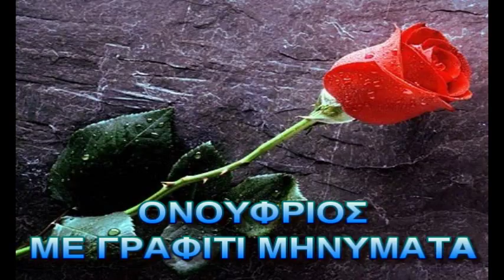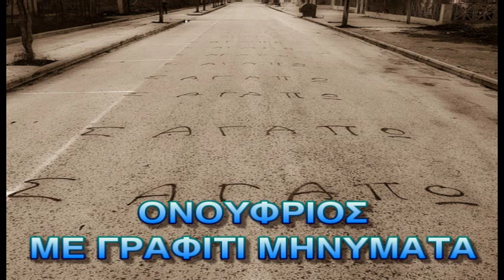Ο αναρχικός - Παντελής Τράγκας - Στέφανος Νικίδης - Ονούφριος Παντής CC-BY-NC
Μουσική:Παντελης.Τράγκας
Στίχοι:Στ.Νικίδης
Βίντεο:Δ.Μητρούσης
Ενορχήστρωση:Π.Παρασχούδης,Δ.Μητρούσης

Στα μέλη μας χορηγούμε :
1. Άδεια Δημόσιας εκτέλεσης των τραγουδιών που σας προσφέρουμε.
2. Υπεύθυνη Δήλωση ότι δεν χρησιμοποιείτε τραγούδια που ανήκουν σε ΑΕΠΙ, ΑΥΤΟΔΙΑΧΕΙΡΙΣΗ.
3. Απόδειξη Παροχής Υπηρεσιών για Νόμιμη Αναπαραγωγή Μουσικού Προγράμματος.
4. Άδεια Δημόσιας εκτέλεσης των τραγουδιών που σας προσφέρουμε.
5) Άδεια για ΔΗΜΟΣΙΑ ΕΚΤΕΛΕΣΗ ΠΟΔΟΣΦΑΙΡΙΚΩΝ ΑΓΩΝΩΝ, χωρίς απαιτήσεις για ΑΕΠΙ και G.E.A.
6) Άδεια για ;LIVE ελεύθερης εκτέλεσης ρεπερτορίου του ΄΄Βόλτες σε λεύτερες νότες΄΄

Με εκτίμηση